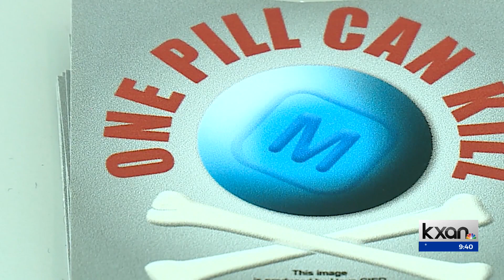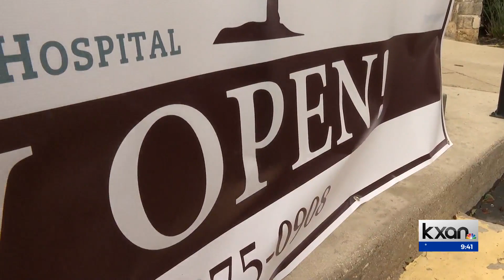New mental health, substance use facility opens in Hays County